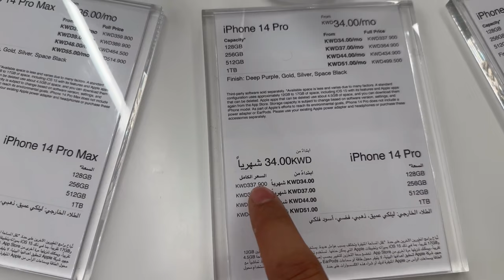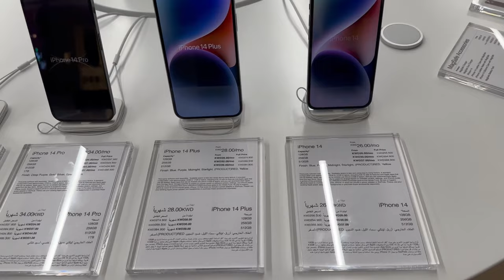Kuvet’te Apple Fiyatlar..! ( Türkiye’den daha ucuz)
selam arkadaşlar sizlere kuwaitte yine bir vlog cekiyorum arkadaşlar kuwaitte iphone fiyatları cektim baya uygun burda çünkü vergi yok bu ülkede ❤

instagram sayfam takip ederseniz